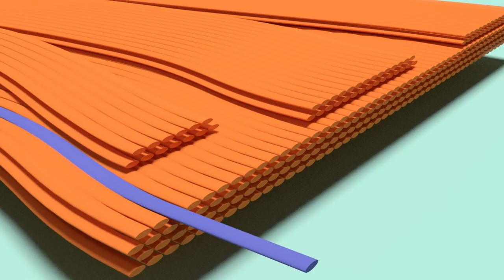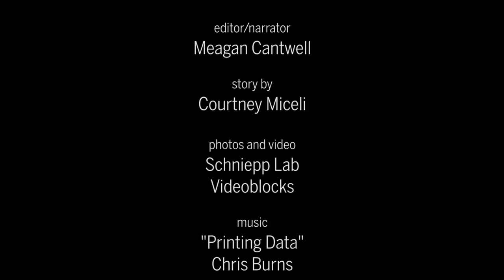Spider silk is five times stronger than steel—and now scientists know why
Thousands of nanostrands make up larger silken 'cables'

Credits

narrator/editor
Meagan Cantwell

story by
Courtney Miceli

Schniepp Lab
Videoblocks

Music
"Printing Data"
Chris Burns